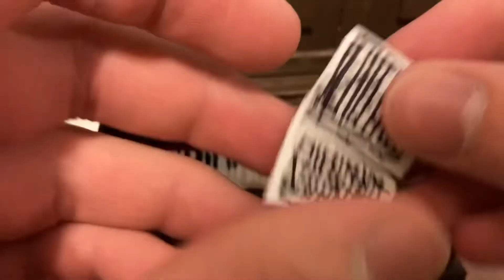#6: Miniature Piano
Want to make your own miniature piano?
Supplies Needed:
- Jumbo & Normal Sized Craft Sticks
- Small Dowel Rod (For Legs)
- Paint
- Glue
- White High Density Craft Foam
- Soft Foam
- Fabric For Bench Upholstery
- Red Felt
- Clay
- Sharpies
- Gloss
Step 1: The Frame
- Plan out the design of your frame (I like to draw mine out).
- Decide what scale your piano is going to be.
- Cut pieces based on your design. (TIP: To avoid splintering on jumbo craft sticks, first soak for 24 hours.)
- Glue them and use props if needed (you can use pretty much anything as a prop).
- Paint.
- Cut a small string of red felt and glue it behind where the keys will go (This is a small detail on real acoustic pianos that many times goes unnoticed!).
Step 2: Keyboard
- Sculpt a rectangle to fit on your piano and carve in slits for each key. Depending on the scale of your piano, you may either do 3D black keys or just paint them on. In my case, my piano was so small I had to just paint them on.
- Paint
- Put a coat of gloss on the keys to give them a shimmering effect just like real piano keys!
- Glue on
Step 3: Bench
- Design a frame
- Cut wood pieces
- Glue
- Paint
- Cut a soft foam rectangle to fit on the bench.
- Sew or glue on desired fabric to the foam.
- Glue cushion to bench.
Step 4: Music Books
- Cut a few rectangles of white high density craft foam
- Paint with various colors
- Clean the edges by making neat cuts, remembering that 3 sides are left unpainted to look like "pages".
- Draw designs and music staff with sharpies  (My music staff turned out a bit messy and inaccurate due to scale).
- Glue Books in place

Finished! Enjoy! 🥳

Chapters
0:00 - Sneak Peeks
0:11 - Wood Frame
2:40 - Painting The Frame
3:38 - Making The Pedals
4:05 - Key Felt
4:16 - Bench Frame
4:27 - Painting Bench Frame
4:39 - Bench Cushion
5:24 - Keyboard
6:51 - Books
8:18 - Final Shots